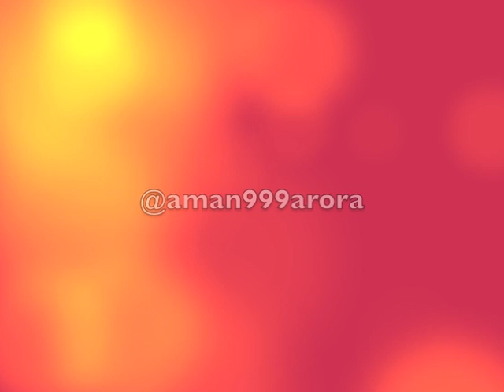How to use 'ICE' efficiently in the CSA Exam